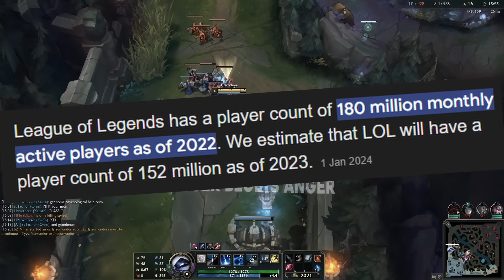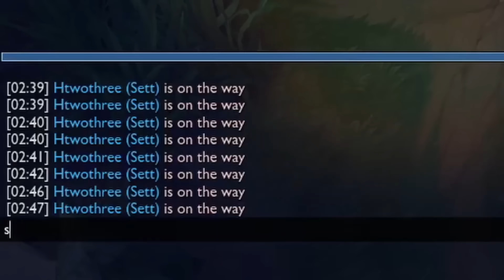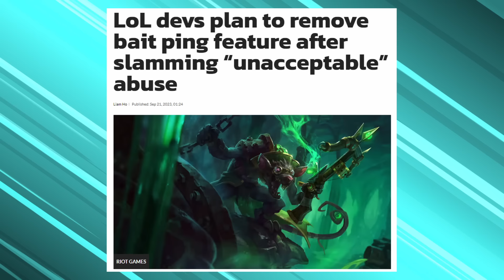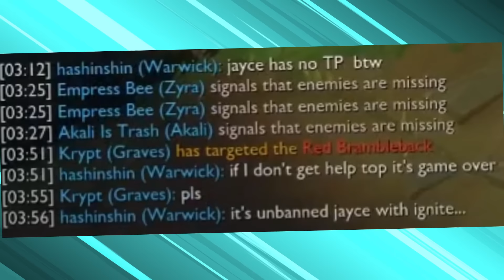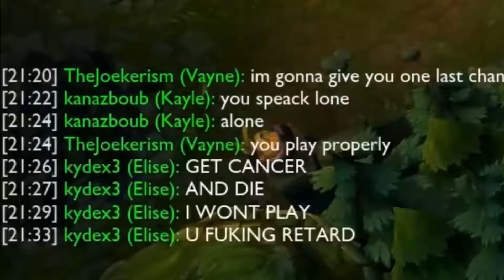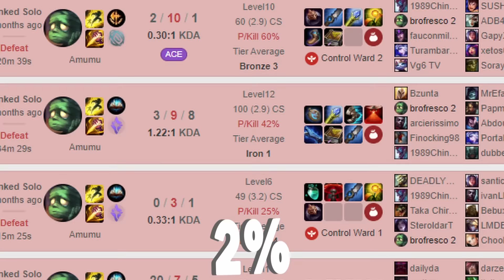Why Does League of Legends Make People So ANGRY?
0:00 Intro
0:44 The Playerbase
1:52 Spam Pinging
3:59 Trolling and Inting
6:13 Teamwork
7:27 The Moba Genre
9:08 The Report System
10:50 Outro